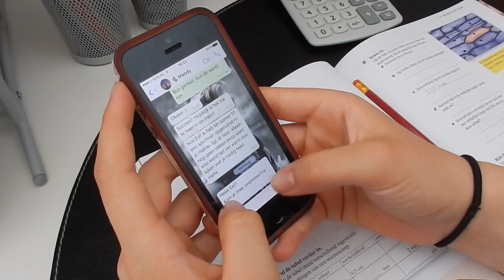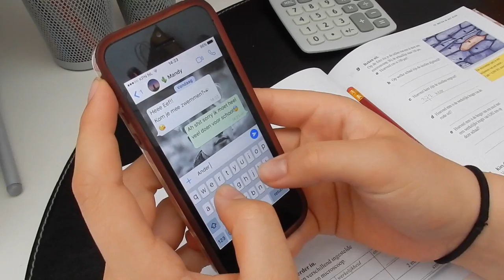10 REDENEN om de ZOMER te HATEN ☀️ met Eva Zwanenburg || Mandy Denise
De zomer is meestal superleuk maar je hebt ook mindere kanten aan de zomer en die gaan wij jullie in SKETCH vorm vertellen! ☀️🖕🏼

Heee!

Céline Dion - All By Myself
Music video by Céline Dion performing All By Myself. (C) 1996 Sony Music Entertainment (Canada0 Inc.

1:53 I'm FLy - Gunnar Olsen